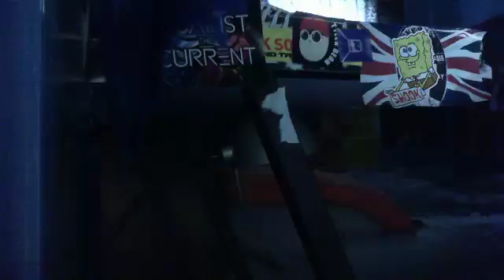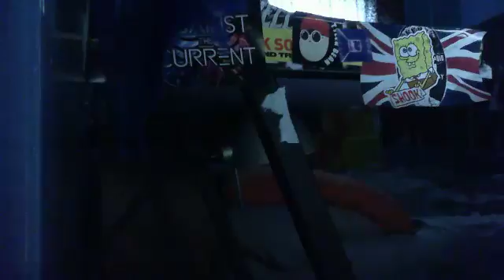1979 - The Smashing Pumpkins